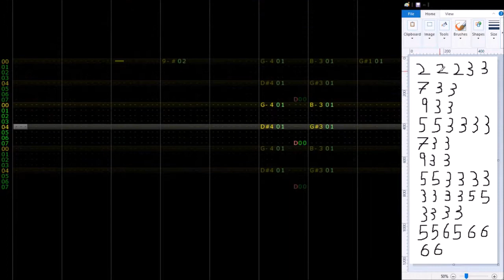Kirby Super Star - Marx Fight - 8-Bit Remix (feat. MS Paint)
What is a time signature?

I've forgotten please help.

If you want to hear a non-compressed version of this track, go